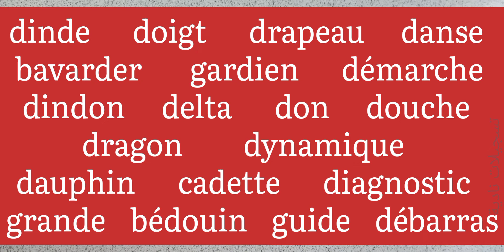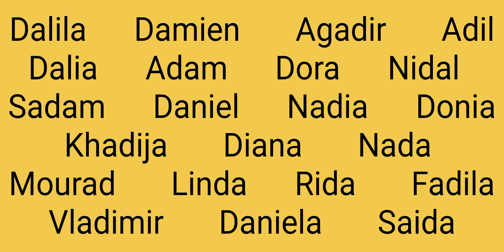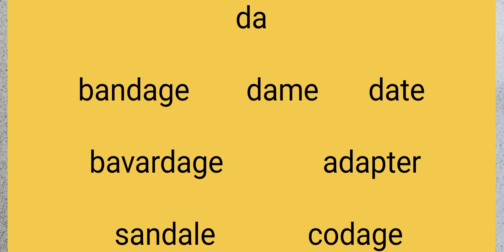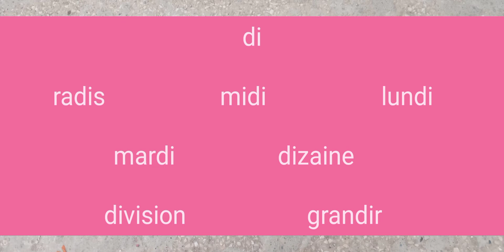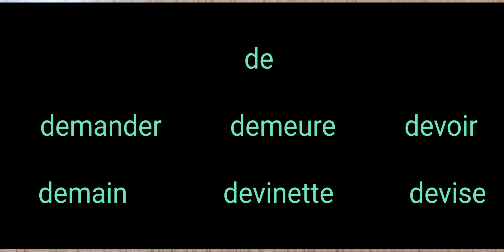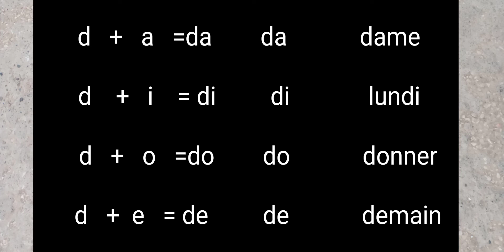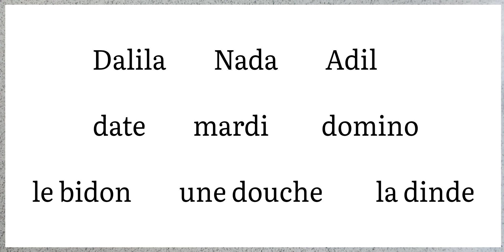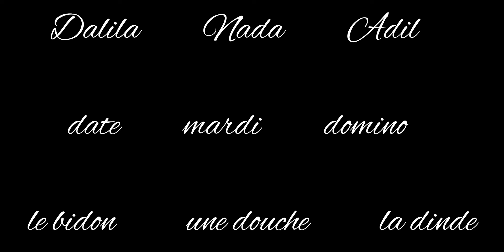lecture d phonème [d] discrimination auditive visuelle compte syllabe combinatoire TL unité5 1AEP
Leçon complète avec répétitions